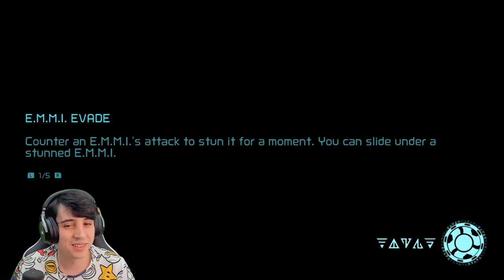METROID DREAD #9 [PORTUGUÊS] - ROBÔS DE ELITE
Vídeo jogando o jogo Metroid Dread (Robôs de Elite), na sua versão para Nintendo Switch.

Metroid Dread está disponível exclusivamente para Nintendo Switch.

Esse vídeo faz parte de uma série de vídeos com objetivo de jogar Metroid Dread, estilo conhecido como Detonado / Let's Play / Walkthrough / Playthrough